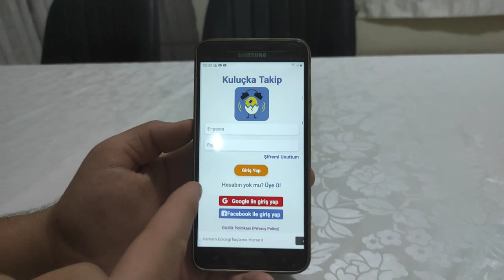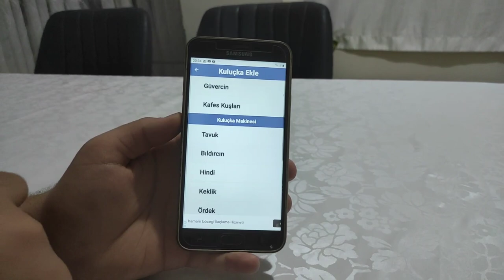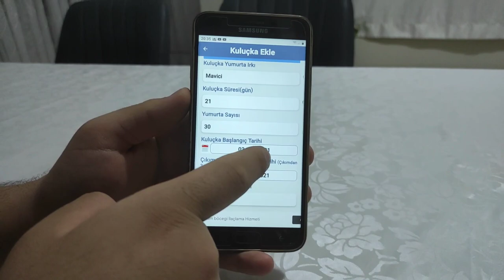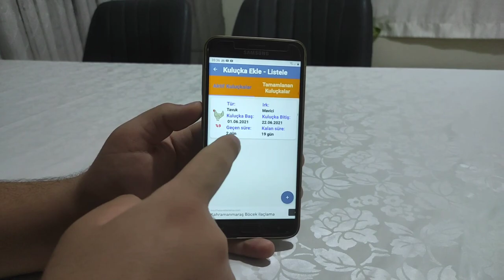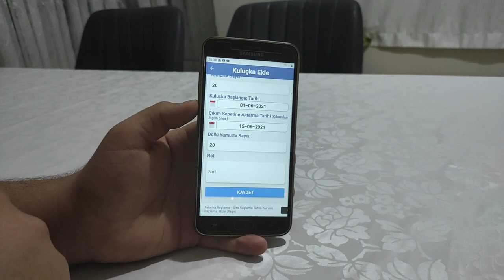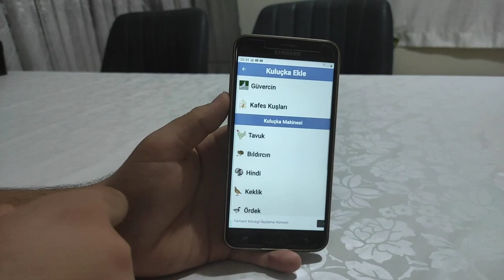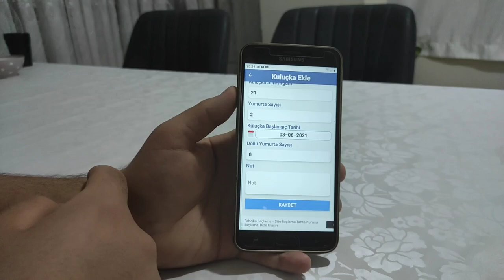KULUÇKA TAKİP UYGULAMASI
Bu Uygulamayı Tanıtmamın Amacı Sizlerin işini biraz daha pratikleştirmekti
Umarım Size Yararlı Olmuştur